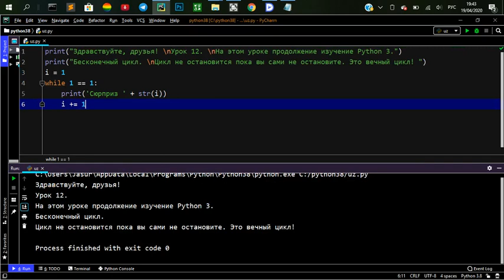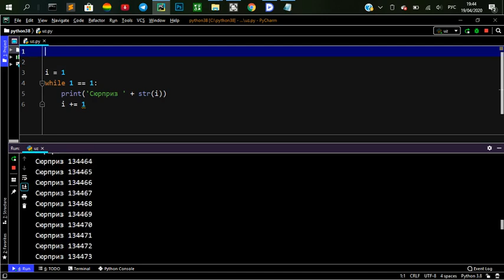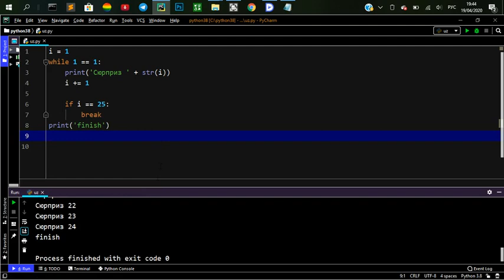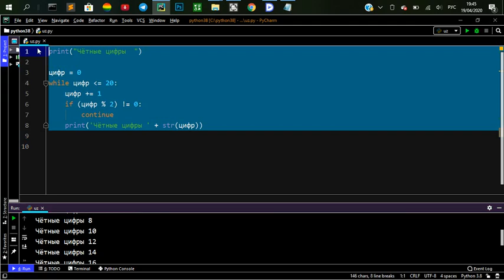Бесконечный цикл Python3 урок 12.